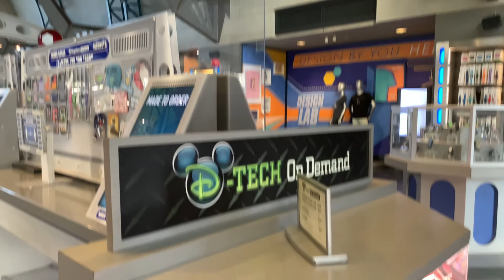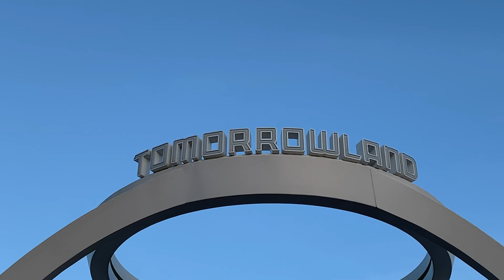Magic Kingdom Tomorrowland Tour & Walkthrough 2021 4K I Walt Disney World Orlando